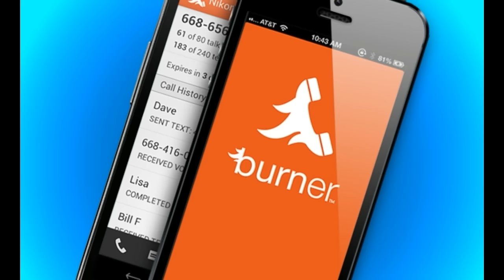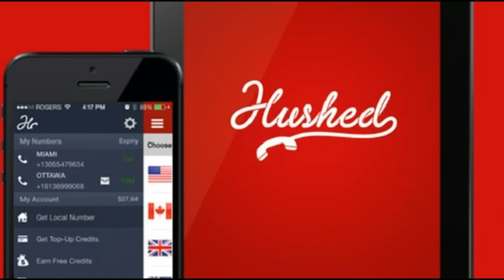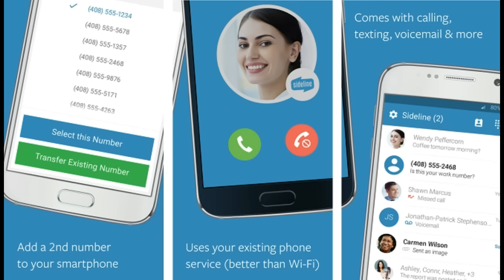أفضل 5 تطبيقات لإضافة رقم هاتفي خاص واخفاء رقمك الحقيقي !